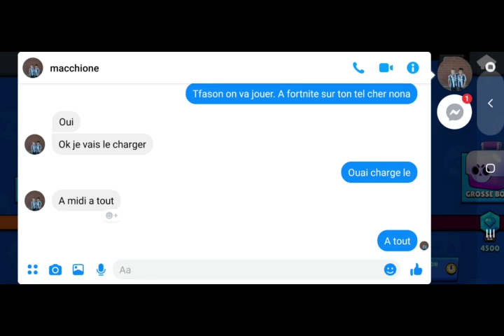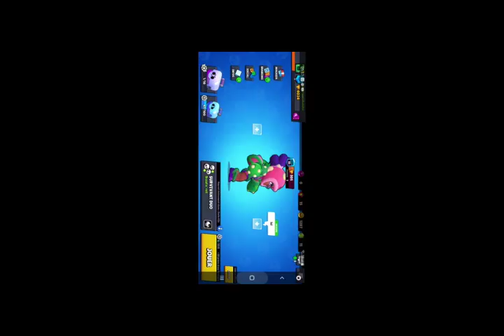Vidéo Brawl star